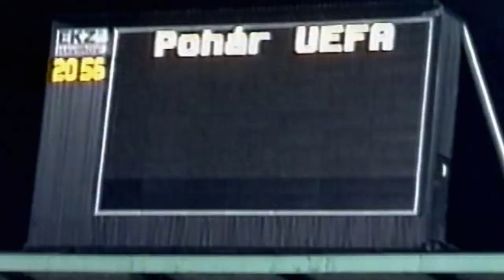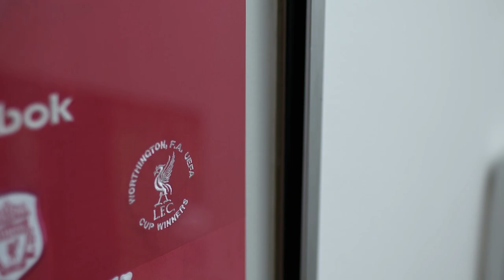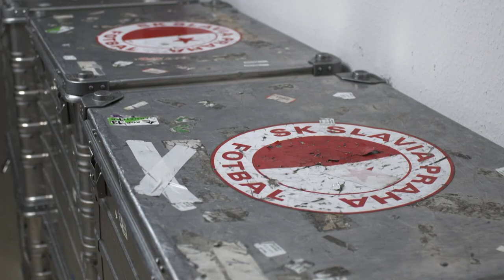EN | Slavia Prague in UEFA Europa League Magazine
UEFA Europa League Magazine about Slavia remarkable 1995/96 campaign, current Europa League hopes and strong bond between our players and fans. Featuring Tomáš Souček, Michael Ngadeu, Jan Matoušek and legendary midfielder - Champions League winner with Liverpool - Vladimír Šmicer.